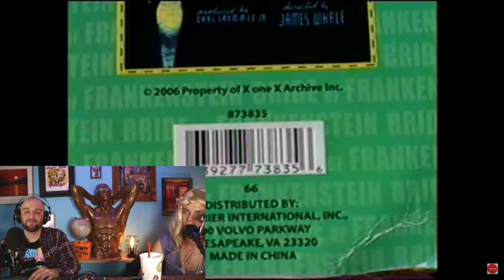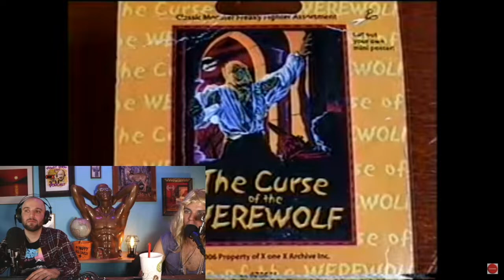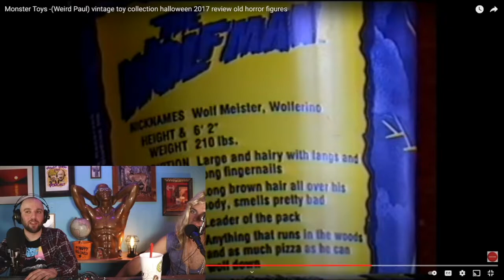Weird Paul is a Hoarder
The boys discover YouTube's original vlogger, Weird Paul, and his vintage collection of inane Halloween related junk.

Follow @theworstshoweverpodcast on IG